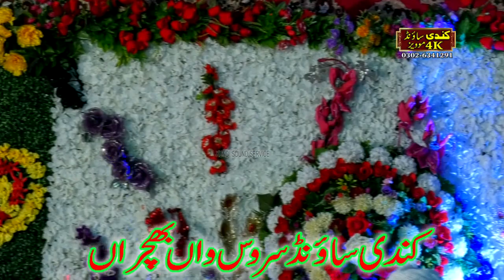Hazrat Allama Mullana Umar Faiz Qadri Super Hit Beyan 2020 Pichnand Upload by Kundi Sound Service